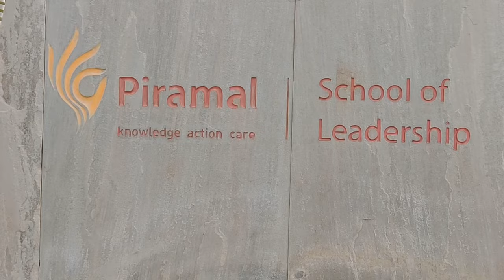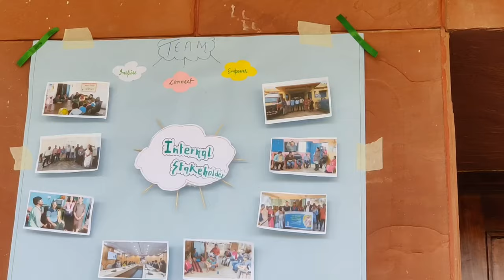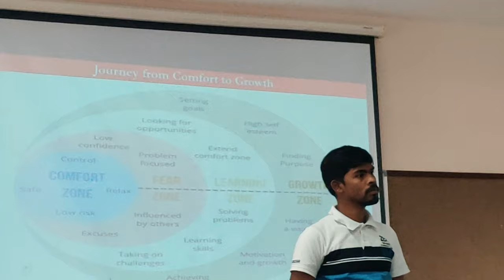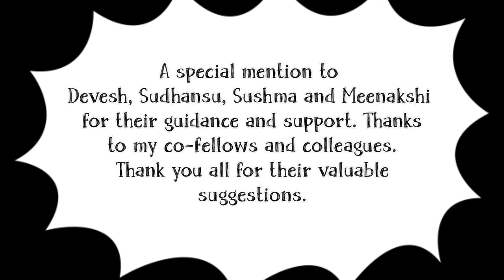Boot camp| Gandhi fellowship| Piramal Swasthya| PSL| Piramal Foundation| Batch-15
This Boot camp provided me insightful experience like interacting with people from diverse backgrounds. There by I could explore new domains of knowledge which I was unaware of. Understanding own skills set and how to improve weak areas are also important takeaway from the session. The session and team activities were very useful to build knowledge and team bonding.